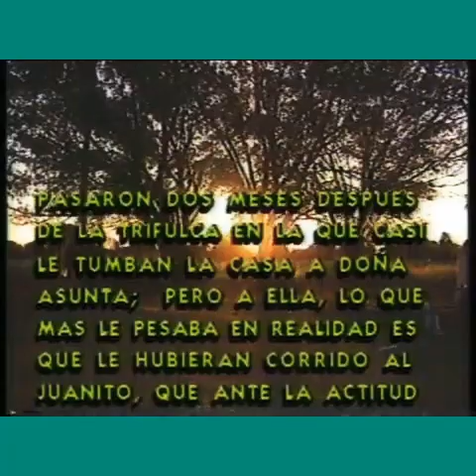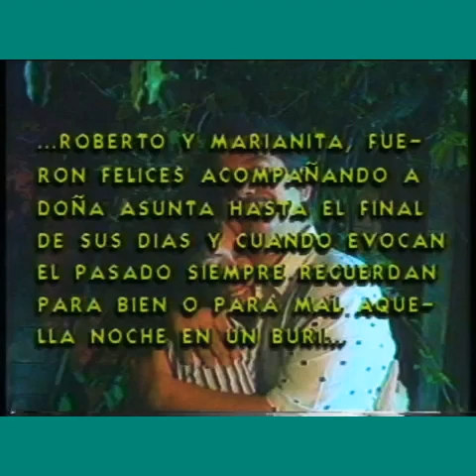El Buri Cuentos Y Leyendas De Santa Cruz Capitulo Completo Safipro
Santa Cruz Bolivia ) Daniel Méndez